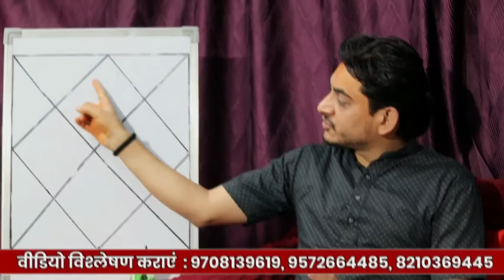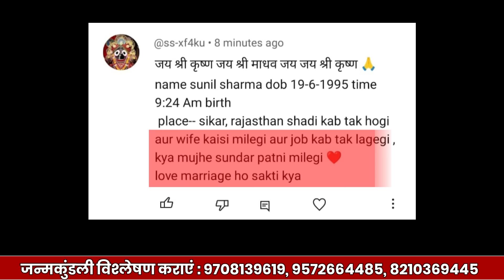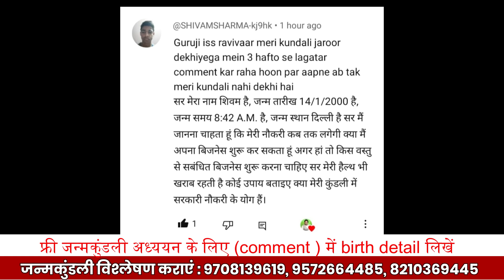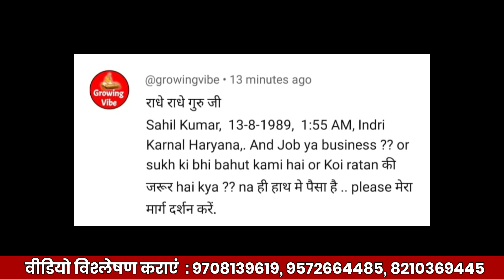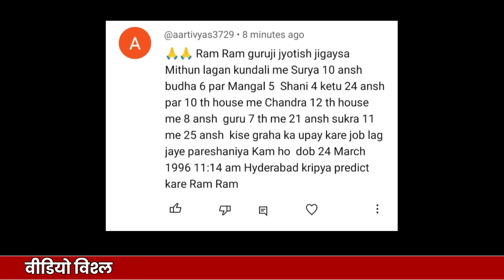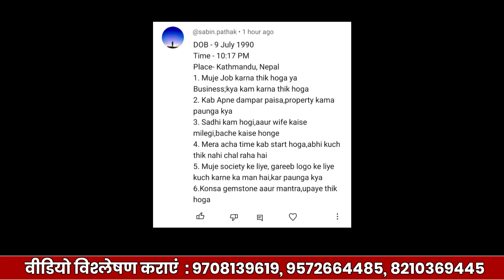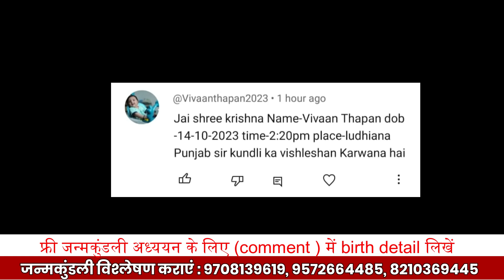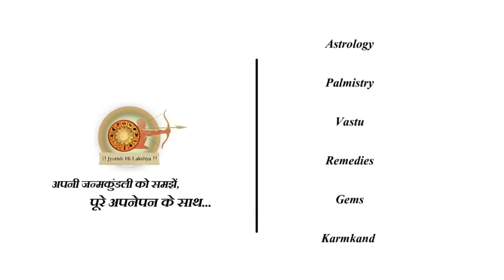शनि पर किस ग्रह की दृष्टि?कर लेंगे मुट्ठी में दुनिया.जानें क्या है वो राज़?horoscopeanalysis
'विश्लेषण जन्मकुंडली का' इस कार्यक्रम में आप सभी का स्वागत हैं | आज के इस कार्यक्रम में एक साथ छः फ्री जन्मकुंडली का अध्ययन किया है- सभी जातक-जातिकाओं की कुंडली, उनकी प्रवृति, अच्छाई के साथ कमी, पञ्चाङ्ग का महत्व और प्रभाव, योग-दुर्योग-राजयोग का फल, अद्भुत ज्योतिष के सूत्र, नवमांश-दशमांश के साथ अन्य चार्ट का फलादेश, उपाय, ज्योतिष शास्त्र का महत्व, भारतीय ज्योतिष सभी पक्षों पर चर्चा के साथ ज्योतिष प्रेमियों के लिए सुनहरा अवसर (बिना कोई शुल्क दिए ज्योतिष शास्त्र के अद्भुत सूत्र के साथ कुंडली का फलादेश सीखना) होने वाला है| अगर आप भी अपनी जन्मकुंडली का अध्ययन ऐसे ही कराना चाहते हैं तो comment box में अपना जन्म विवरण(birth detail) अपने प्रश्न के साथ अवश्य ही भेजा करिये और रविवार सुबह का कुंडली विश्लेषण वाला कार्य्रकम देखिये| कार्यक्रम अवश्य ही पूरा देखिये और अपनी प्रतिक्रिया(comment) दीजिये| जय श्री कृष्ण 😇🙏🏻

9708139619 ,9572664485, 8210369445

st=PLaQxTitQlMIFk40Npwzql0cWu81zvnSDm (विवाह के लिए नवग्रहों की भूमिका से संबंधित कार्यक्रम के playlist)